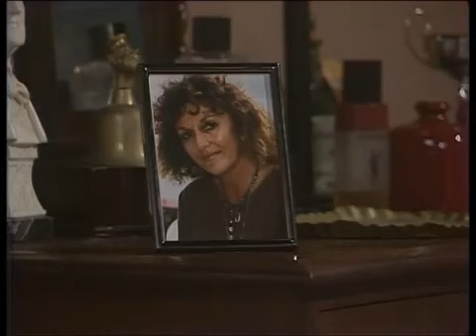Hey, Dad! / Staffel 2 Folge 030 / Dinner für zwei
Simon und Nudge sind auf eine Party eingeladen, und nun ist Simon in der Zwickmühle: Schon vor Monaten hat er Diana eingeladen, doch nun tendiert er mehr zu Allison als Begleiterin. Nudge versucht, Simon zu helfen – was natürlich völlig danebengeht. Währenddessen führt Jenny ständig Selbstgespräche – mit ihrer verstorbenen Mutter…